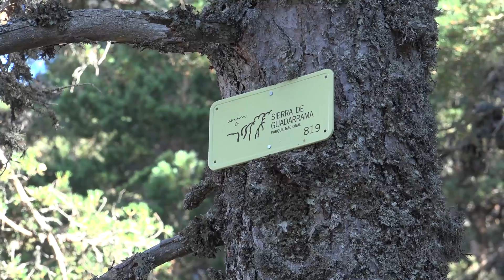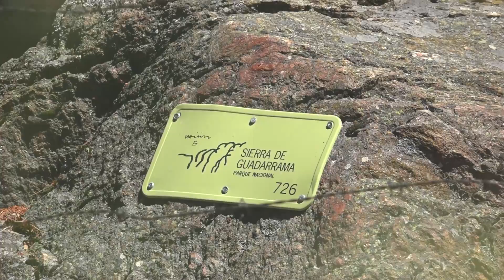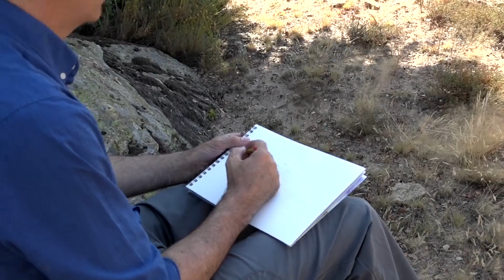Valsaín, un bosque de Leyenda: La Mujer Muerta